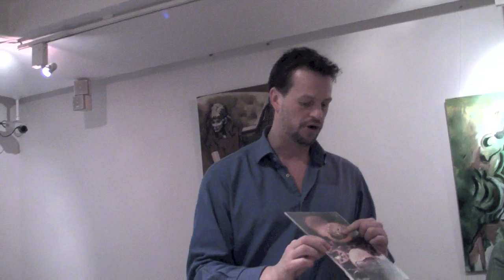Fine Chocolate Tasting @ Chocolate and Love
A fine chocolate tasting at Adam Street members club, 9th March 2011.

We tasted chocolate from Amano, Pacari, Duffys, Grenada Chocolate Company, Amedei, Beschle, Friis Holm, Akessons, Original Beans and more.

Find out more about fine chocolate and our regular tastings